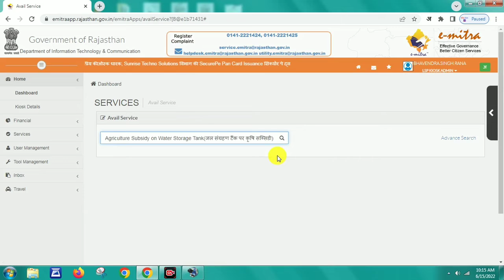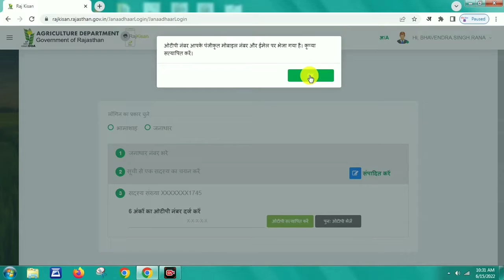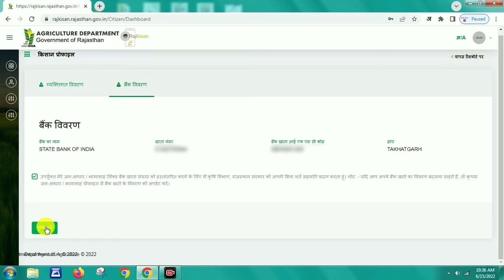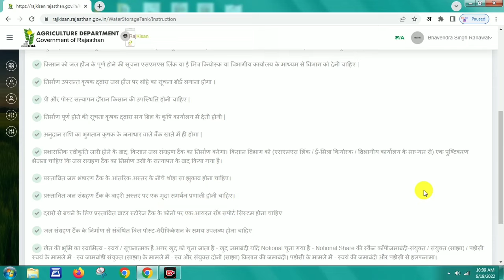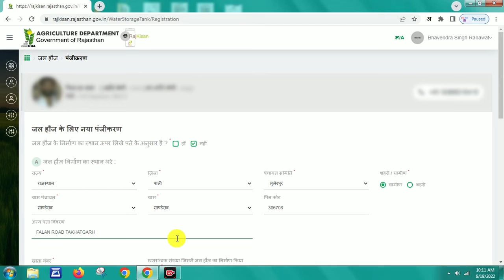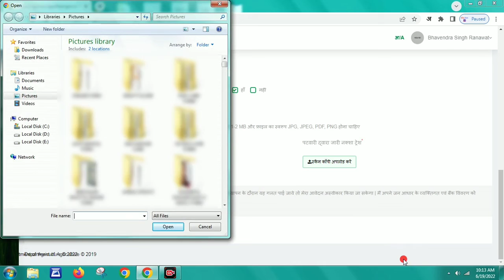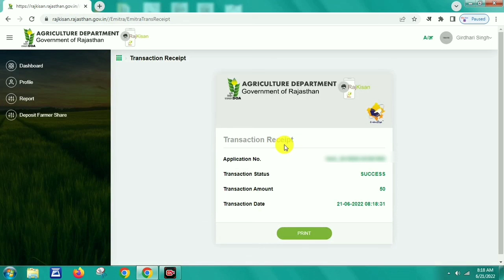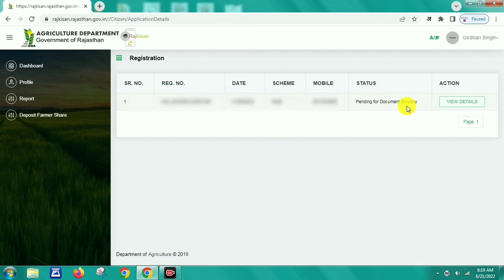जल हौज निर्माण योजना राजस्थान का ऑनलाइन आवेदन ईमित्र से कैसे करें - Water storage tank yojana apply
Digital Jamabandi Kaise Nikale Emitra Se || Jamabandi Nakal Kaise Nikale Rajasthan || jamabandi ki nakal kaise nikale

जन आधार कार्ड में सुधार कैसे करे 2021 || How to Edit Jan Aadhar Card || Birth Date, Name, Mobile, Bank,